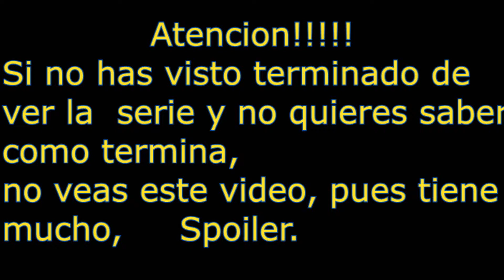Resumen De La Serie El Mentalista- te lo resumo.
la serie de television el mentalista, donde Patric Jane es el psiquico arrepentido, les ayuda COMO ASESOR al bIC, burò de investigaciones de california, EN BUSCA DE SU PROPIA VENGANZA CONTRA EL AFAMADO ASESINO EN SERIE, RED JHON, CON LA AYUDA DE LA AGENTE TERESA LISBON